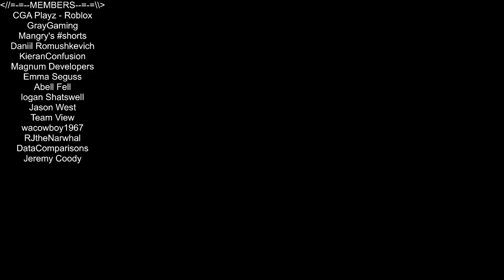Stein World w/ Oliver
In this first episode of Stein World. Oliver, and I jump into the world and go through the first couple of quest. This game can be played from any browser, mobile or pc. Love you all!!!